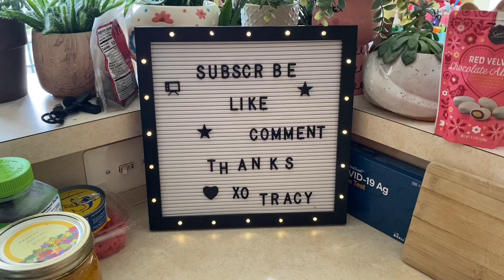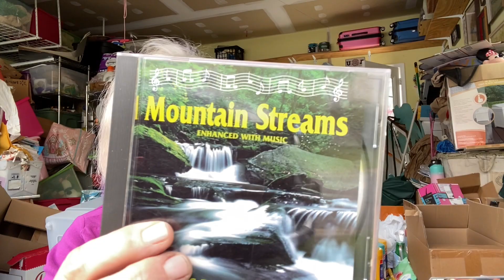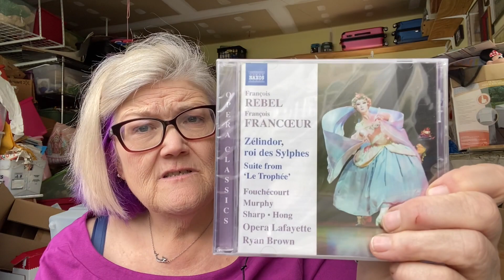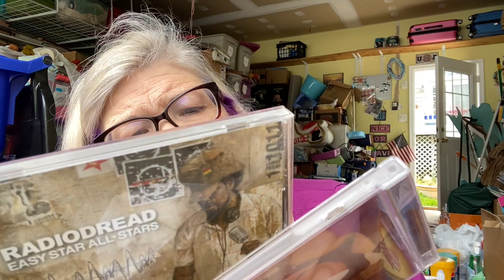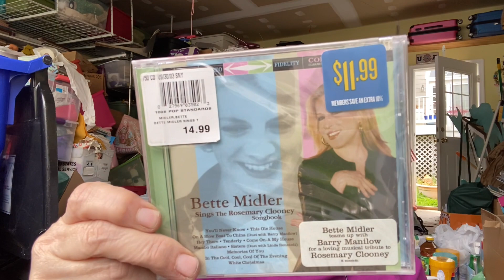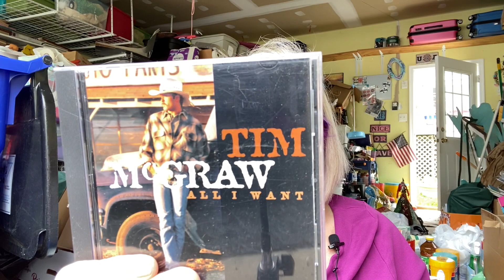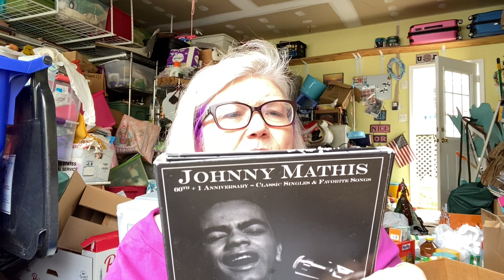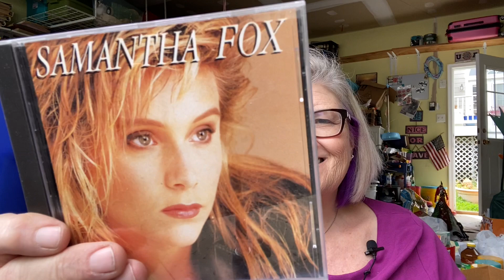LETTING GO OF 200 CDS!!! HOW MANY DID I KEEP?